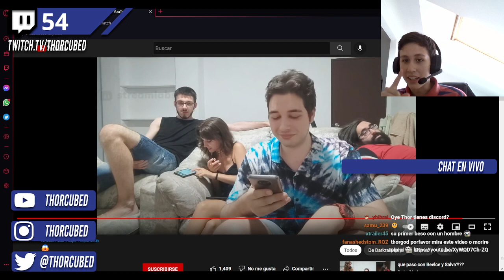Ya no es el simbolista de fuego 😿